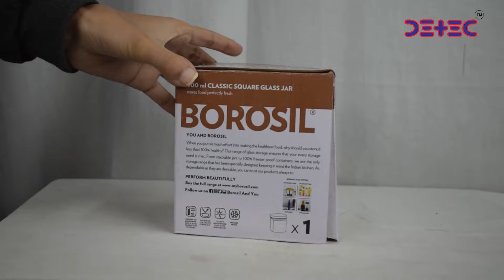Detec™ Borosil Classic Square Jar